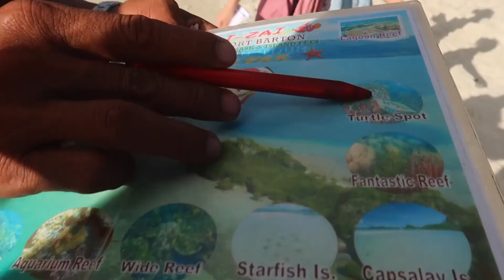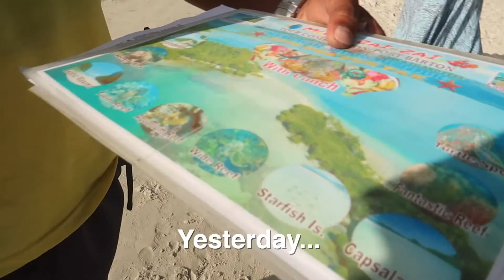Port Barton Private Boat Tour | Quiet Paradise in the Philippines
Today we will be exploring Port Barton and doing a private boat tour to various surrounding islands and snorkel spots.

Port Barton is a small fishing village on the northwest side of the island of Palawan. It has been gaining popularity in the past couple of years. Most of the roads in town are still dirt but there are guesthouses going up everywhere. We read that a couple of years ago they didn’t have 24 hour electricity here but that has changed recently.. there are now also several ATMs, a lot of great restaurant options, and even a brand new road that makes it a lot easier to get here from Puerto Princesa.

It seems like the tourism wave is on it's way but for now, it is still pretty quiet. Yesterday we just hung out at the beach when we got in and shared it with maybe a few dozen other people.

Today we are going to be taking an island hopping boat tour. There are guys lined up at the beach trying to sell an A, B, C, or D tour or some combination of the 4 options. The tours include a full day out on the boat, hopping around to different islands and snorkel spots. We talked to several boat captains yesterday and it seems like all the prices are pretty fixed. It costs 1,200 pesos per person to join in on a group tour and that can have up to 12-15 people on the boat.. or it costs 5,000 pesos total to rent the boat privately which is what we’re doing today.

After breakfast, we meet our boat captain and head out around 8:00 AM. The water is as smooth as glass as we make our way out of Port Barton. It takes us around 30 minutes to get to our first stop at Inaladelan Island.

We are the first ones here so we have the island all to ourselves. While it is nice to be the only ones here, it actually seems like it would be a fun place with a crowd because there is a bar, volleyball court and a lot of hammocks and chairs set up.

There also happens to be a snorkel spot just off the island known as "Turtle spot." Apparently there is a resident turtle in this area and he is quite the popular guy. We are able to find him pretty quickly but there are a lot of people snorkeling all around so feeling a bit bad, we leave the turtle alone and continue on our way. We head to a different, quieter spot for snorkeling and spot yet another turtle along with many fish and a couple jellyfish.

From here we stop at a secluded island for lunch and again, we have the place all to ourselves. Our boat captain has brought chicken and fresh fish to grill over an open fire right on the rocks. There just so happens to be a boat nearby the island with a few locals squid fishing. Our boat captain calls them over to see what they have caught and buys a few squid to include with our lunch. After an hour or so of hanging out on the beach, our barbecue lunch is ready and we enjoy a delicious feast on the boat.

After lunch we head to one final snorkel spot at Twin Reef and they definitely have saved the best for last. This is a popular spot but for good reason. The coral is beautiful and there are so many colorful fish. We snorkel around for about 30 minutes and head back to the boat. We head to our last stop of the day which is a small sandbar island near Port Barton.

After a long and very full day out on the water, we make it back to Port Barton and enjoy a beautiful sunset and a couple beers. It is the perfect way to end such a great day here!

Note: We’ve linked a handful of our favorite products so you can see what we actually use while we are on the road. We will only recommend products we truly love and think you might enjoy as well!